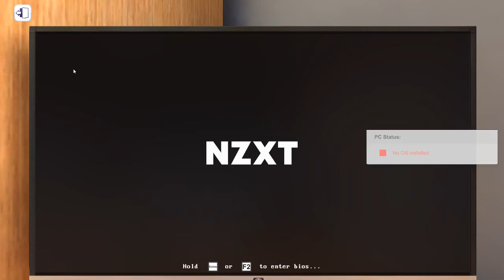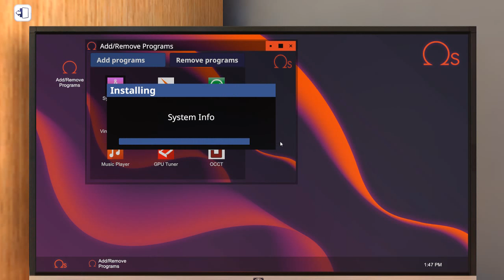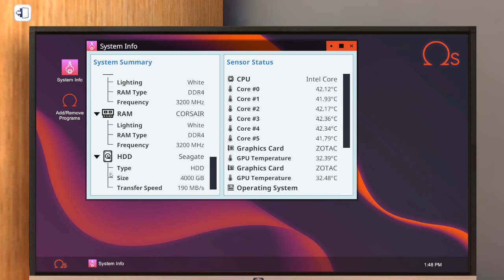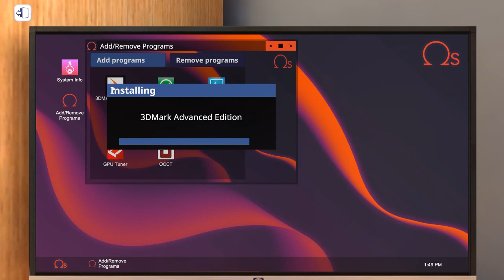Build 1 pt 2